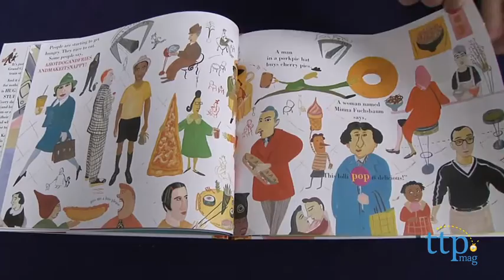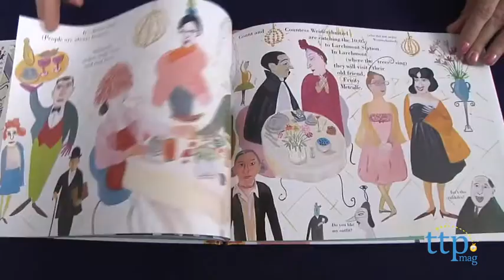Next Stop Grand Central published by Penguin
For the full review, where it's in stock, and how much it costs,

To celebrate the 100th anniversary of New York City's Grand Central Station, Penguin Young Readers Group has re-released Next Stop Grand Central, a picture book that examines what takes place daily in this famous and very busy transportation hub. The book is filled with fun facts and information about the many people that run Grand Central, as well as the travelers that run through Grand Central!